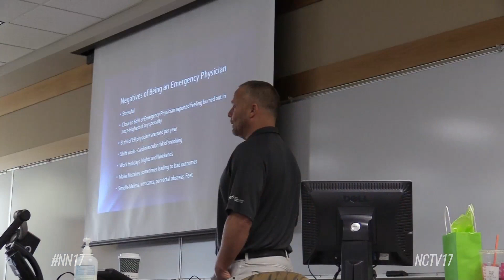District 203's Medical Conference 2019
Naperville School District 203 hosted its second annual medical conference.

Around 220 high school students started off their day listening to keynote speaker Joseph C. Dant, who is the president and CEO of Edward Hospital.

Then they spent the day learning all about the healthcare industry at NIU’s Naperville campus.

“We know that many of them are interested in the medical field or healthcare, but what exactly does that mean? And we often hear of nursing or doctors, but there are so many other opportunities,” said organizer, Janet Somerfield

Some of those different options include taking the technician, data analyst, or engineering route.

Students were able to learn about specific medical fields during the day’s breakout sessions and look at school options at the college booths.

The organizers plan to host the event again next year.